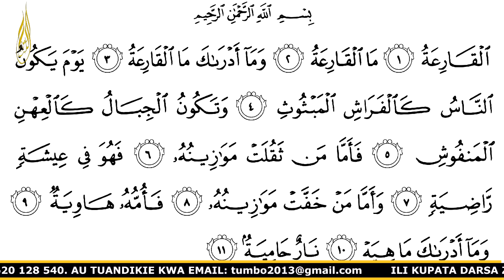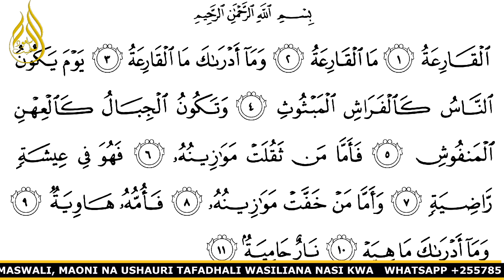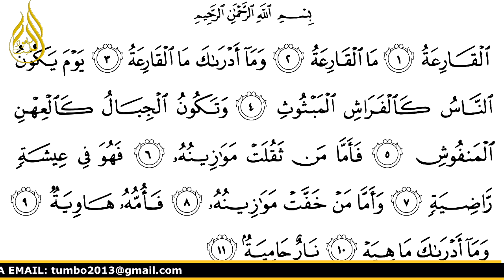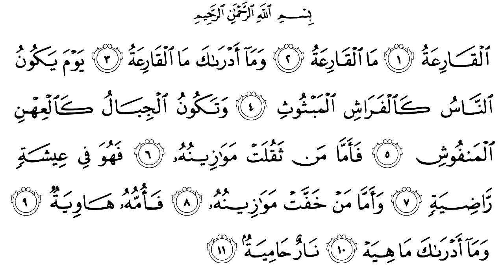JIFUNZE KUSOMA QUR'AN 43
Darsa hizi zimeandaliwa maalum kwa ajili ya kuwasaidia waislam ambao hawakupata bahati ya kupita madrasa au wale ambao wameingia katika uislam hivi karibuni. imetumika njia nyepesi ya kumfanya mtu aweze kusoma Qur'an kwa muda mfupi sana
HIVYO TUJITAHIDI KUZISAMBAZA DARSA HIZI KWA WINGI ILI WAISLAM WOTE TUJUE KUKISOMA KITABU CHA ALLAH IN SHAA ALLAH